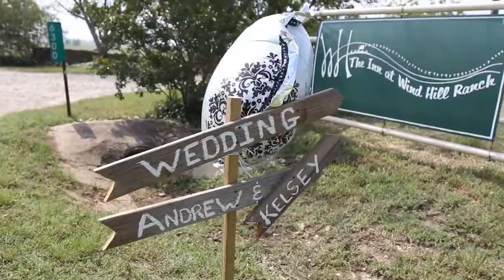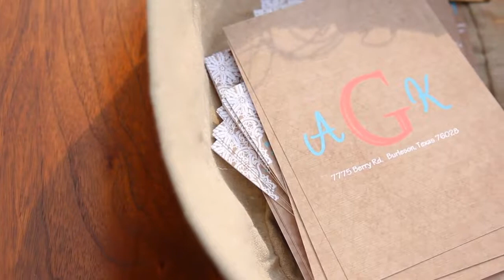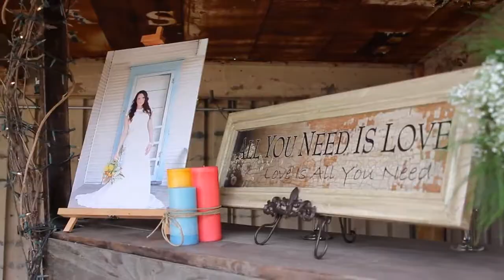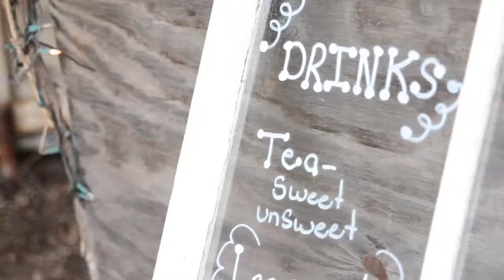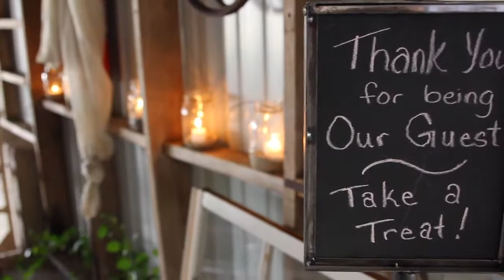Adorable Outdoor Country Wedding Highlights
Highlights from Andrew and Kelsey's wedding day at The Inn at Wind Hill Ranch.